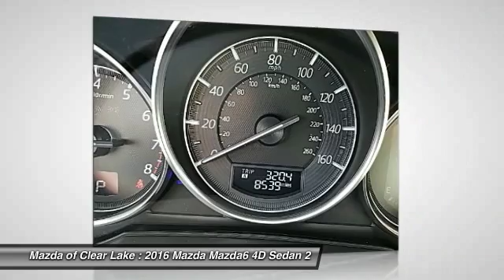2016 Mazda Mazda6 Webster TX V1448382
2016 Mazda Mazda6 i Grand Touring

Mazda of Clear Lake
20101 Gulf Freeway

br2016 Mazda Mazda6 i Certified.brClean CARFAX Fair Market Range High: $30,492brAwards:brbr * IIHS Top Safety Pick+br * KBB.com Best Buy Award FinalistbrbrReviews:brbr * Smooth and responsive powertrain; quick acceleration; excellent fuel economy; sporty handling; well-built interior with top-quality materials; stylish looks. as reported by Edmundsbrbrbr